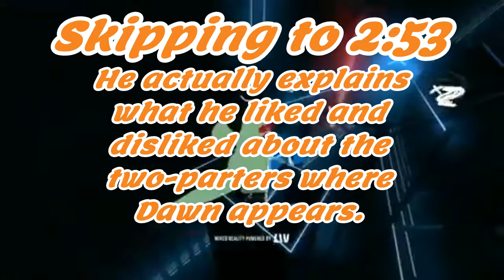2 4 1 Commentary